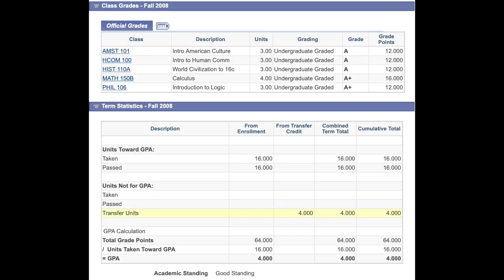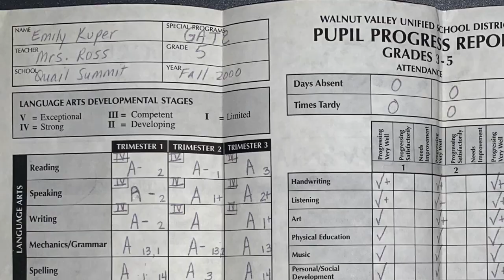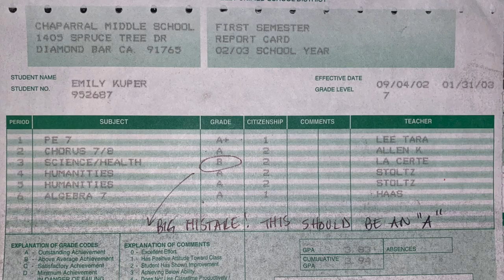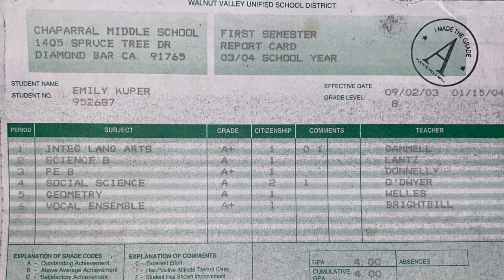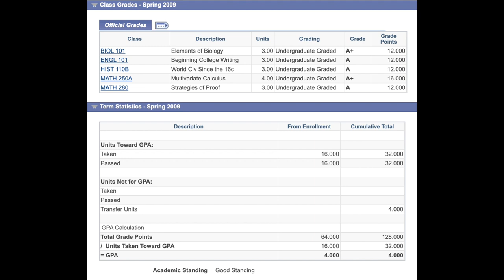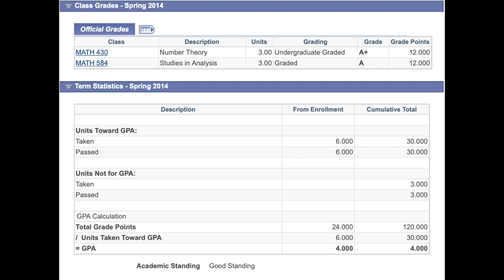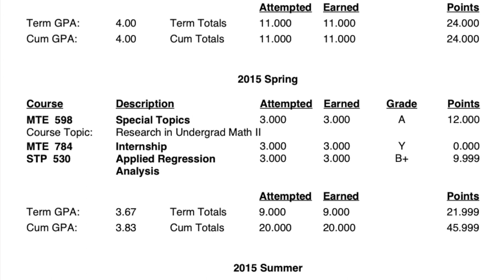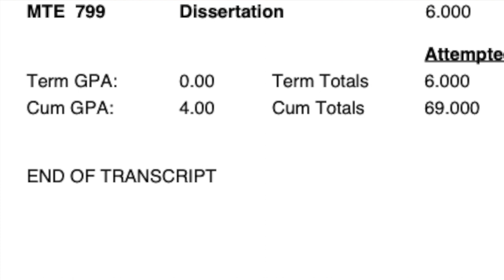I Got Straight A's For 21 Years...And I REGRET It | A MESSAGE TO MY YOUNGER SELF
I've been meaning to make this video for some time. I really hope my experiences and testimony help other perfectionists realize that their worth isn't based on the grades they receive. You are enough!

About Us:

Our channel, Limabean Living, covers:
-SAHM Life
-Cooking & Baking
-Encouraging mathematical development in children
-Cleaning
-Car Maintenance
-Smart Home Devices
-DIYs
-Frugal Living